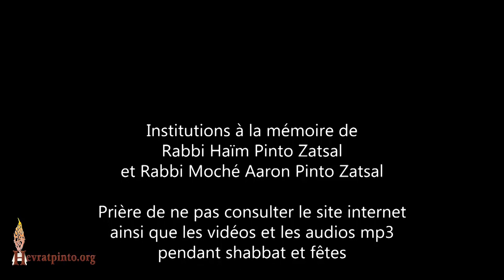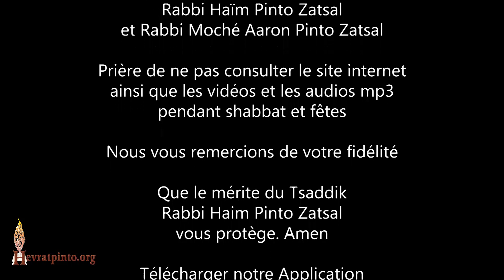La Perle du jour - On apprend des Tsaddikim comment vivre